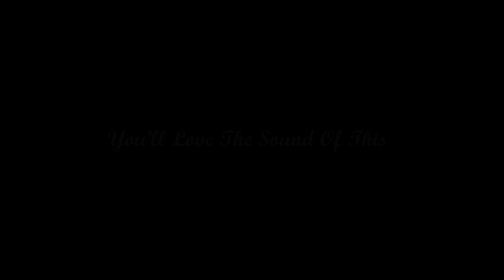Warner Chappell Production Music - Sizzle Reel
Warner Chappell Production Music - part of Warner Music Group - is home to a variety of sounds and styles, including pop, rock, grime, blues, jazz, classical, world music and epic hybrid orchestral. Our authentic specialised archive features original recordings dating back to 1920s - 1960s.

Additionally, our covers label - Run4Cover - provides fresh recordings of some of Warner Chappell Music’s most well-known commercial hits.

With our vast repertoire at your disposal, you will always have access to a wealth of music and creative inspiration.

Looking for something specific? Our dedicated music team can put together personalised playlists tailored to your project, helping you bring your story to life.Reach out here at